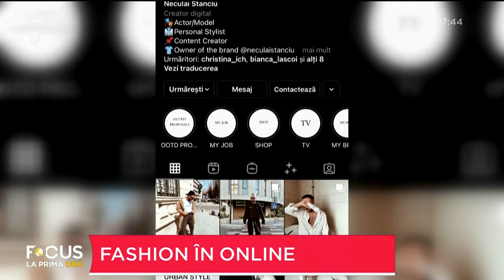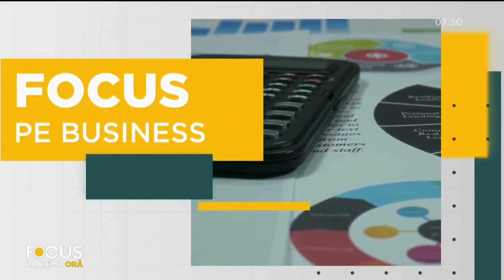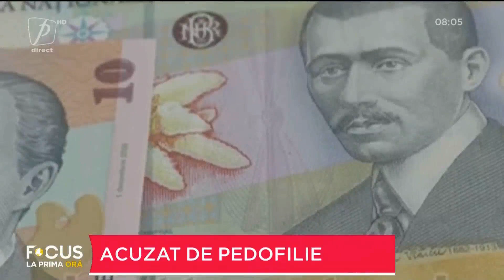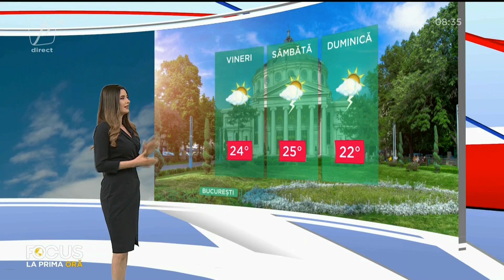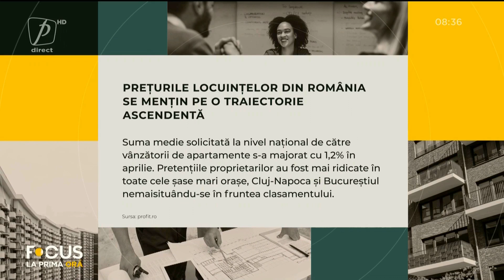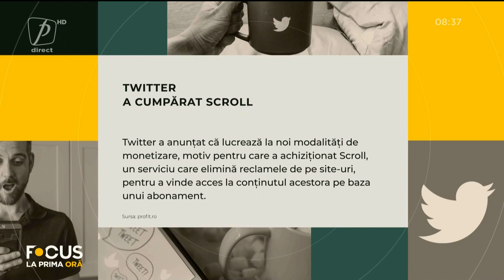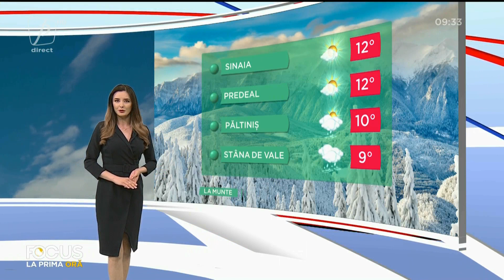FOCUS LA PRIMA ORĂ 14 MAI 2021 EDIȚIE INTEGRALĂ